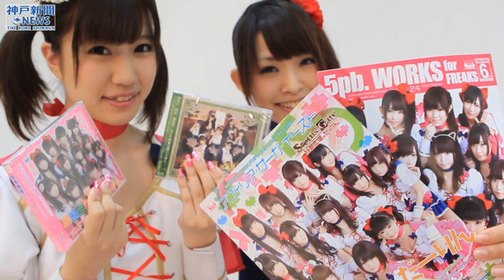アイドルグループ「アフィリア・サーガ・イースト」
ラジオ関西の番組に出演中の女性アイドルグループ「アフィリア・サーガ・イースト」が１６日、神戸新聞社を訪れた。同グループは同日に開かれた「Kobe Love Port　みなとまつり」のステージにも出演した。